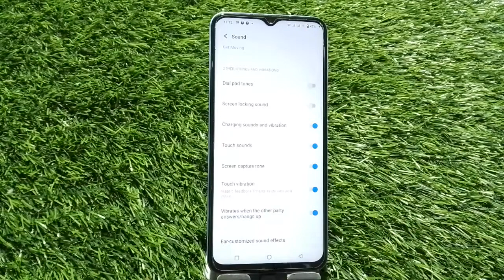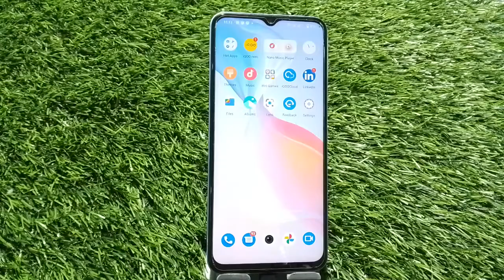How to enable touch sound in Iqoo Z 7, Iqoo Z 7 mein touch sound on kaise karen,